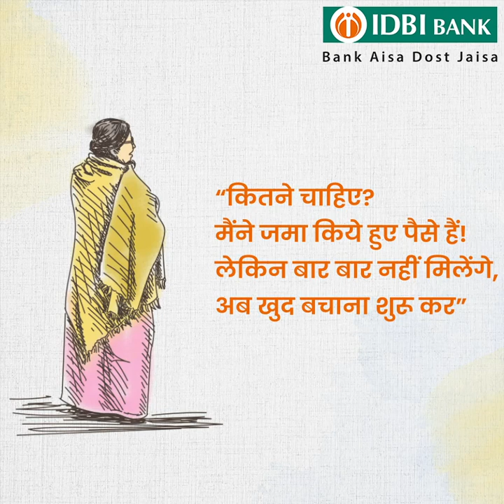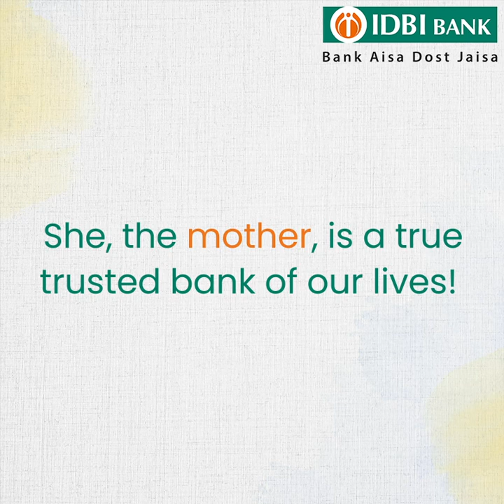Happy Mother's Day | IDBI Bank | 2021 | International Mother's Day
We believe, the MOTHER is the most trusted bank of our lives! She is always there for us. She teaches us to save and saves us when needed. Happy Mother’s Day